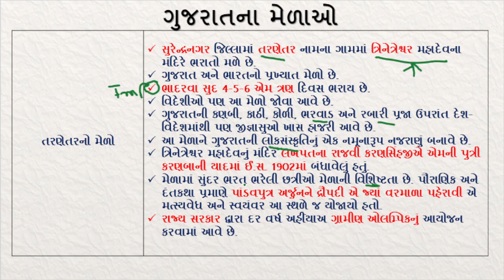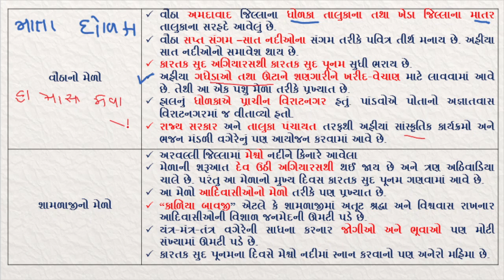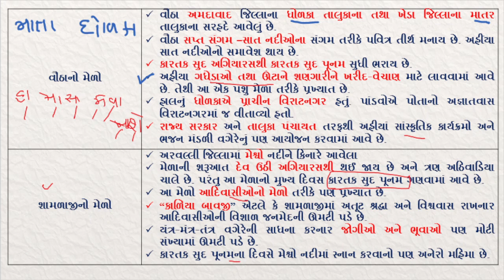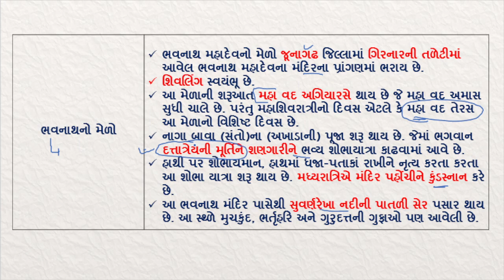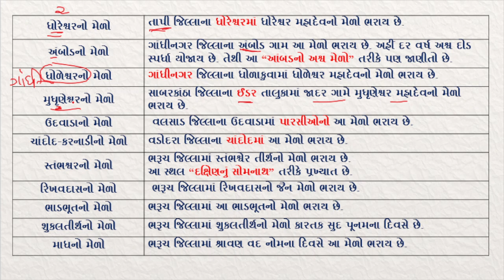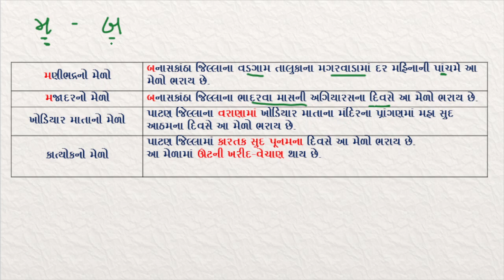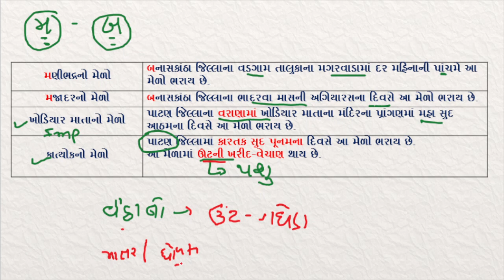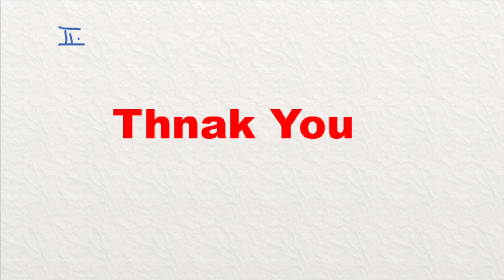ગુજરાતનાં મેળાઓ | Gujarat Culture IN Gujarati | Lecture 3 | Gujarat no Vasro | Dyso | Talati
આ ચેનલમાં તમને અસ્મિતા આપણી (ગુજરાતનો વારસો)  તેમજ સ્પોર્ટ્સ સિરીજ વિડિયો, યોજના, તલાટી મોડેલ પેપર મળશે.
GPSSB,GPSSB,GPSC ની તૈયારી કરતાં વિધ્યાર્થી માટે ખૂબ ઉપયોગી બનશે.
આ ઉપરાંત  અમે દર રવિવારે તલાટી મોડેલ પેપર આપીએ છીયે. જ્યાં સુધી તલાટી અને જૂનિયર ક્લર્કની પરીક્ષા લેવાશે ત્યાં સુધી મોડેલ પેપર પૂરા પાડીશું.

જો પેપર સોલ્વ કરવાં હોય તો telegram માં Enhance Knowledge સર્ચ કરી ચેનલમાં જોડાઈ શકો છો. ધન્યવાદ !

-Sportscurrentaffairs
-Yojana in gujarati